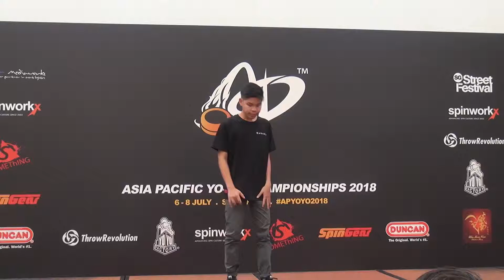2018AP Preliminary 4A 14 Ak Muhammad Aiman